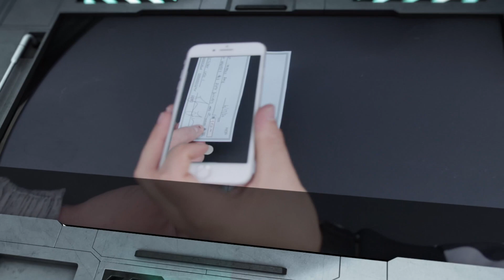Tennis falls to Indiana Wesleyan University